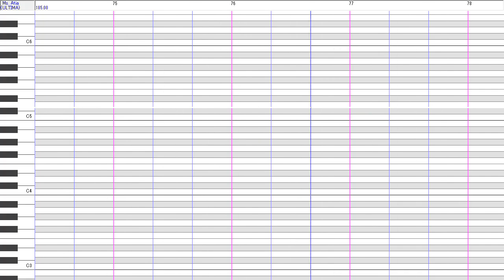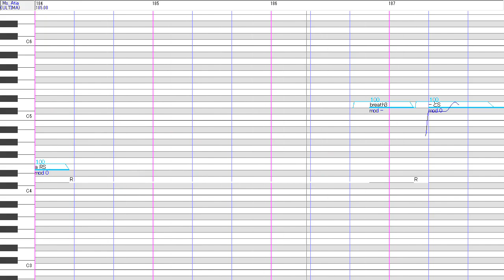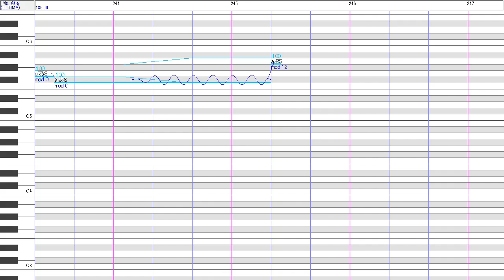【UTAUカバー】しわ//Wrinkles【Ms. Atia】| Tuning Video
「I can’t love anyone」

WOOOO enjoy some crappy old mixing and bad pitch changes/runs

MS ATIA IS SO GOOD THO OOO O O O O
★ Credits:
★ UST -  UtauReizo
★ Song -  buzzG
★ Mix - nonka
★ Tuning - nonka
★ Video - nonka
★ Voice:
★  - Ms. Atia

Support me!